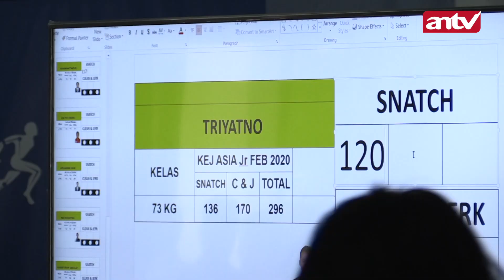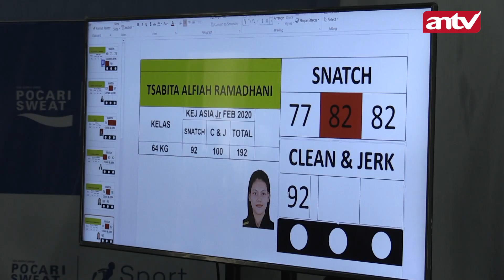Progress Test Atlet Angkat Besi di Pelatnas Olimpiade Tokyo || LENSOR